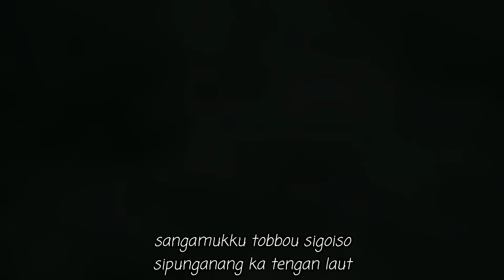LAGU MENTAWAI || Tobbou Mentawai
video ini hanya sekedar membantu mempublik lagu-lagu mentawai, semoga video ini bisa membantu teman mendengarkan lagu daerah mentawai. @Paulusmentawai